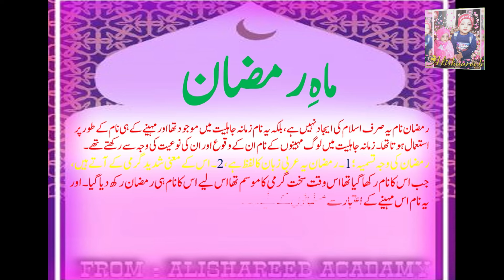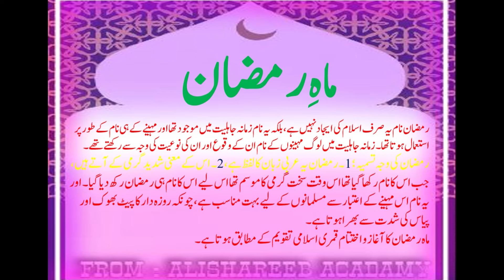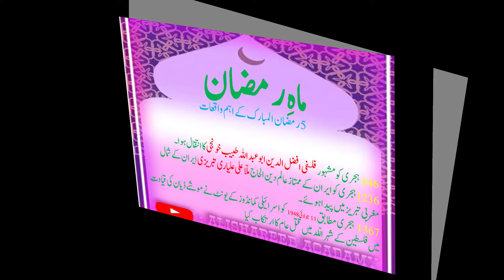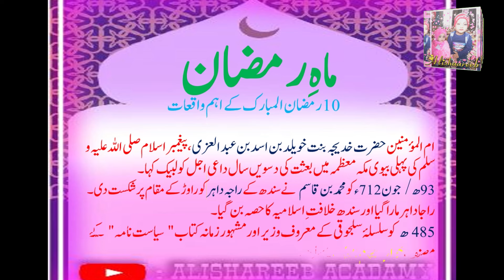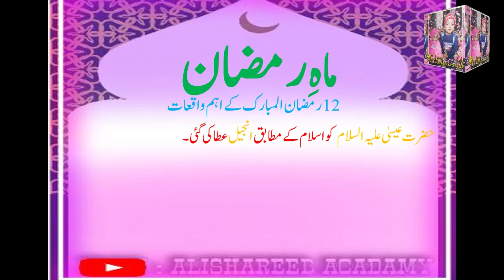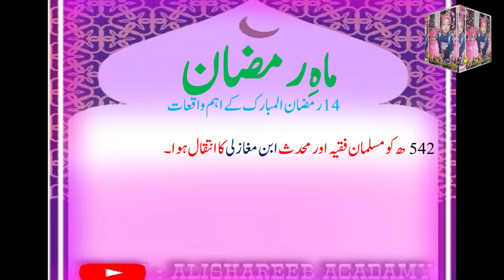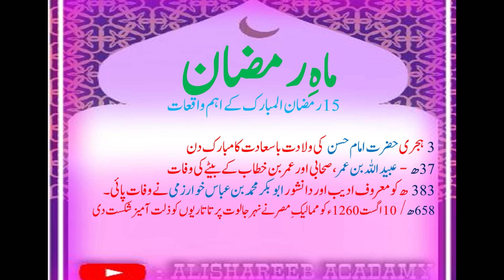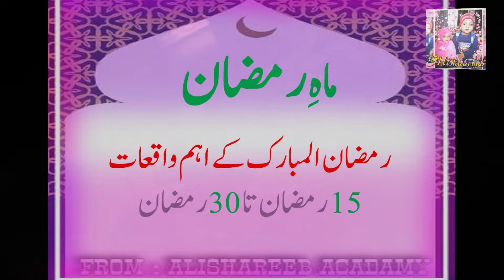RAMAZAN PART - I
II WHY THE NAME GIVEN RAMAZAN II RAMAZAN MONTH IN A HISTORY II